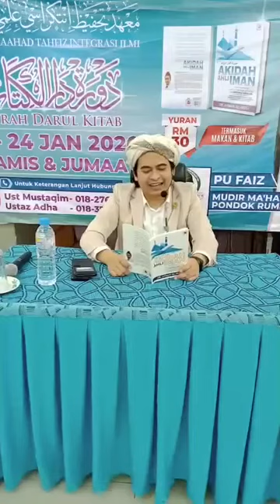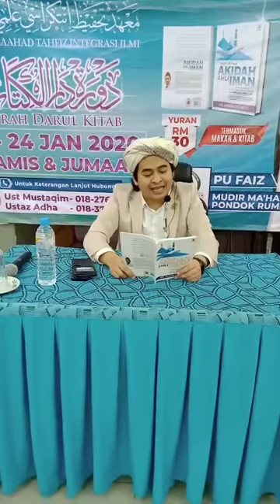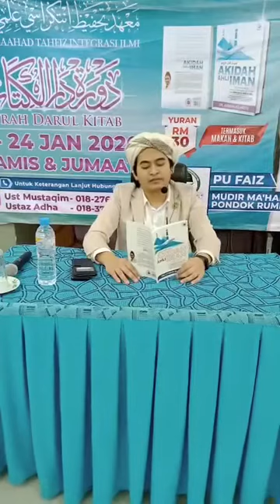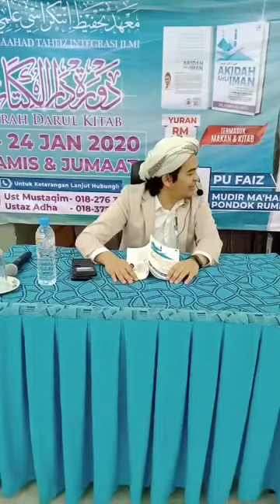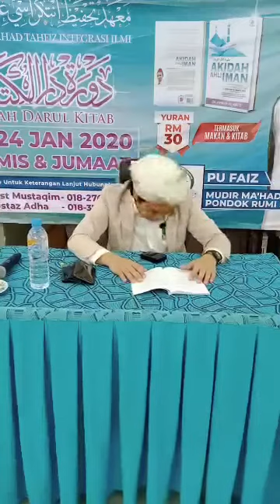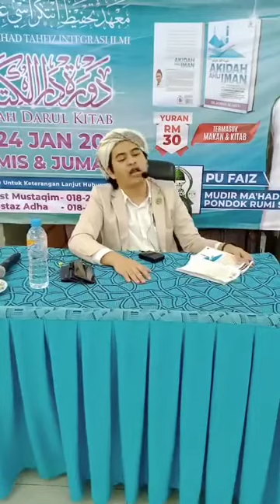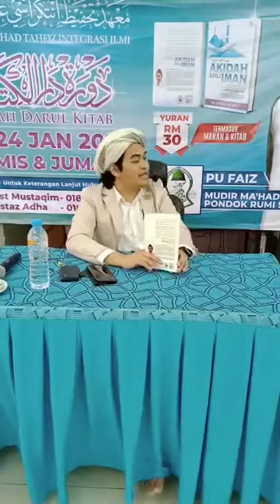Ustaz Syed Faiz Al Idrus @ PU Faiz - Daurah Kitab Aqidah Ahli Iman Syeikh Abdul Qadir Al Fasi